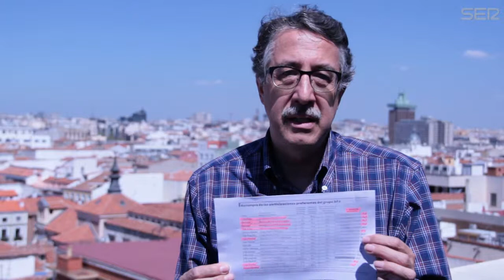"Si quiebra un banco, se le ayuda; el consumidor engañado, paga el pato" | SER Consumidor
Jesús Soria denuncia la situación en la que se encuentran los afectados por las preferentes; muchos de ellos sufrirán 'quitas' de hasta un 70% de su dinero